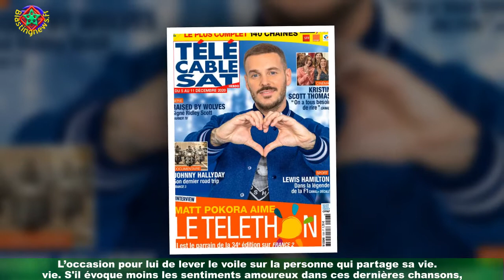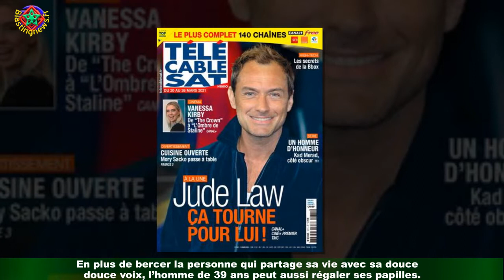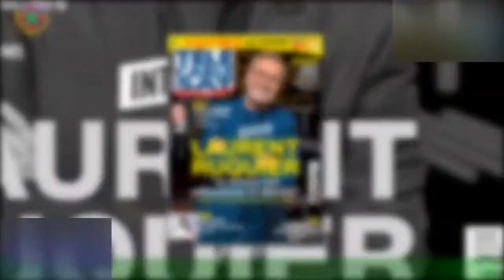Julien Doré propose à ses fans d'épater amis avec un cours de cuisine déjanté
Julien Doré est l’une des personnalités favorites des Français. Mais malheureusement pour un grand nombre d’entre vous,le chanteur n’est plus un cœur à prendre. Ce dernier s’est, d’ailleurs, confié à propos de sa relation amoureuse actuelle.Une chose est sûre… Julien Doré est un homme heureux. En août, l'artiste a fait la Une du magazine Psychologies et s'est donc laissé aller à de rares confidences sur sa vie sentimentale.